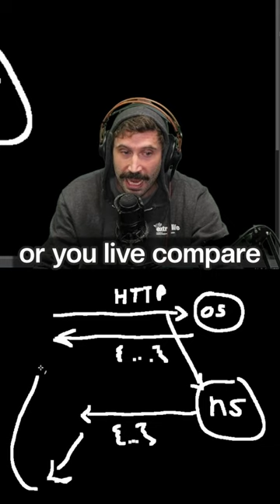Shadow Trafficking Explained